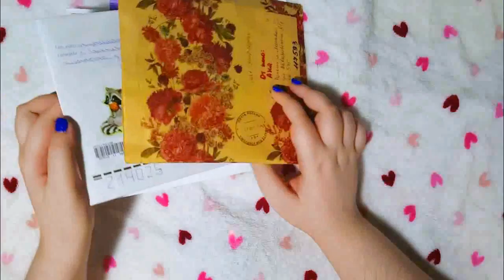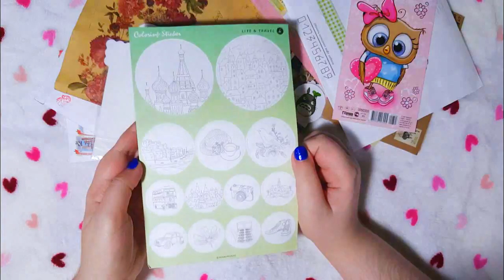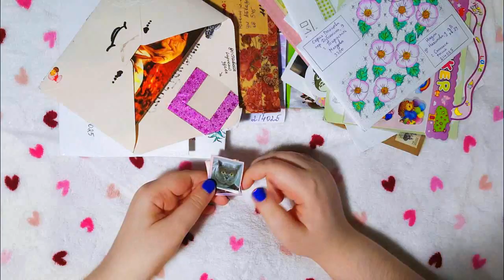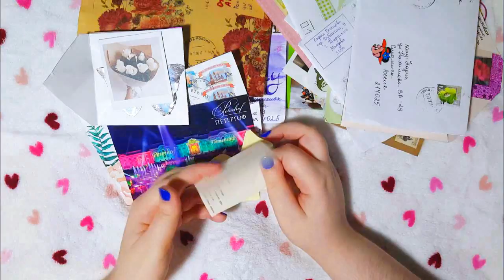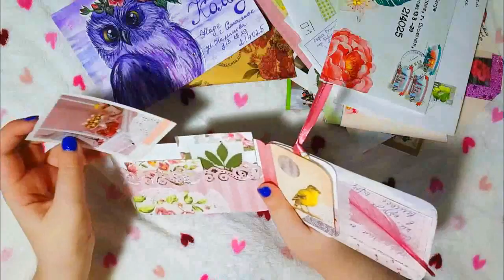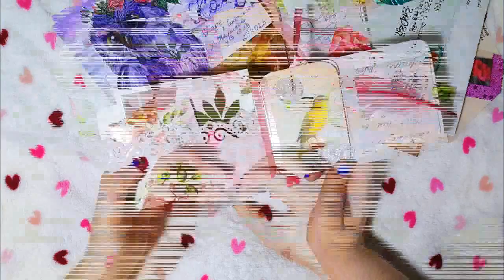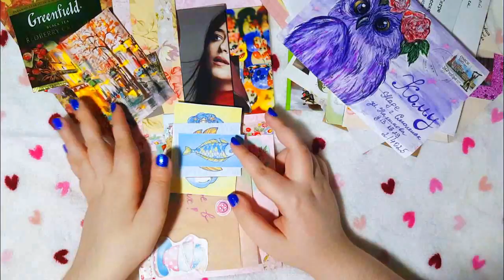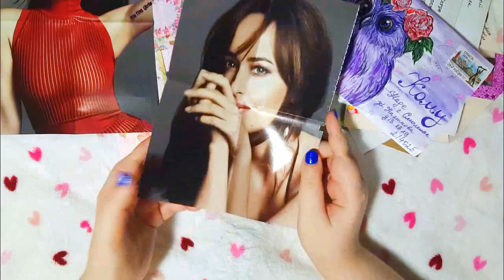БУМАЖНЫЕ ПИСЬМА 💌 Tigra mail #18 🌞